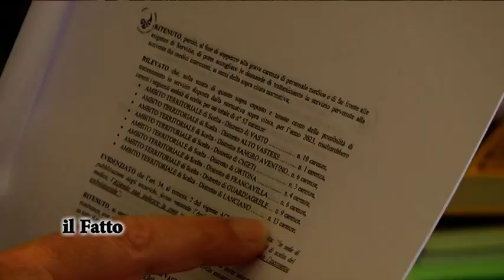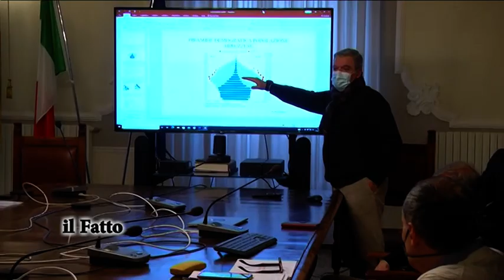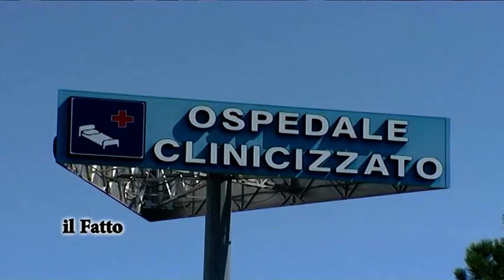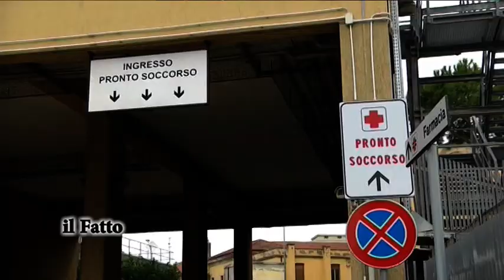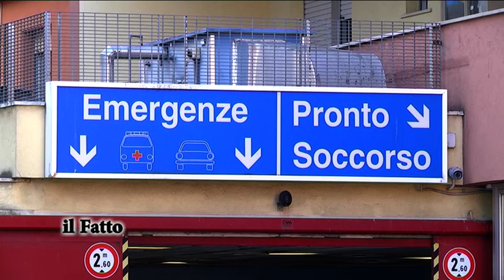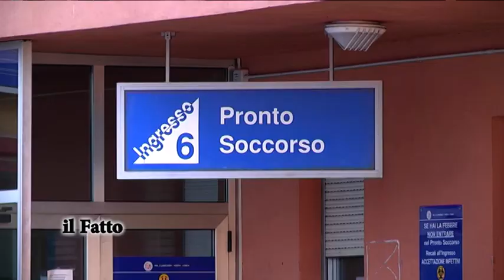IL FATTO - Abruzzo: mancano i medici di famiglia, ecco le proposte della Fimmg